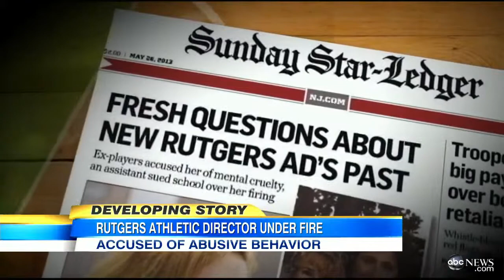Rutgers New Athletic Director Accused of `Abusive Past`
Julie Herman was hired to repair the school's reputation which was damaged by an abusive coach.